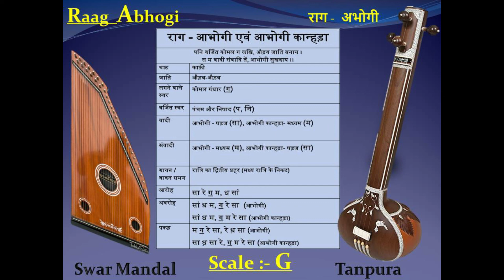Raag ABHOGI - Scale "G" - Tanpura with SwarMandal